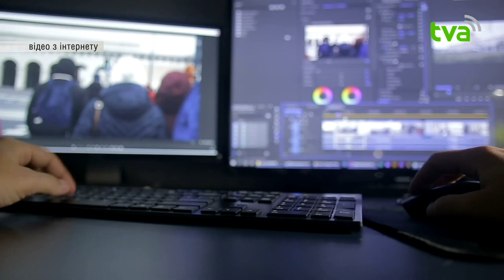Побутових споживачів просять зменшити використання енерговитратних приладів у пікові години